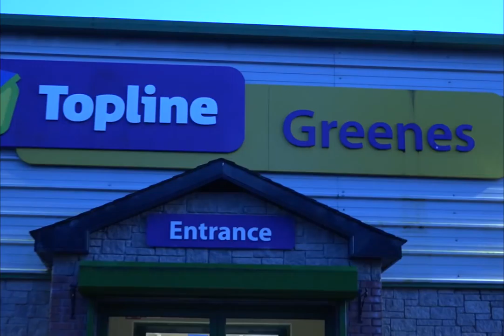Ahascragh Fohenagh GAA Lip Sync Battle Greenes Topline Press Conference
Here's a another act from the Ahascragh Fohenagh GAA Lip Sync Battle which will take place on Sat 10th March in Caltra Community Centre.

Greenes Hardware has held a press conference to launch their participation in the Ahascragh Fohenagh GAA Lip Sync Battle.
The press conference was held behind closed doors and all are keeping tight lipped as to the act that will be performed on the night.
Kevin and his crew are putting it up to any act taking part, stating there is no competition to come close to Greens.